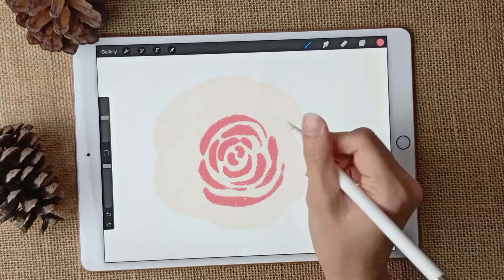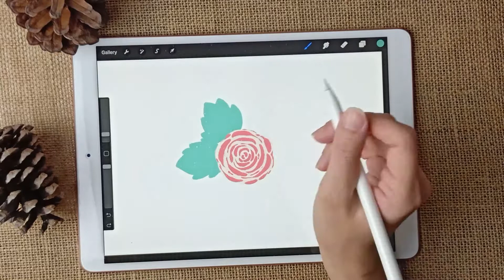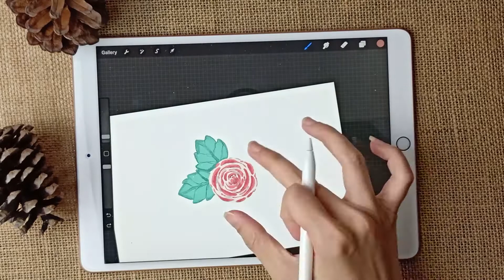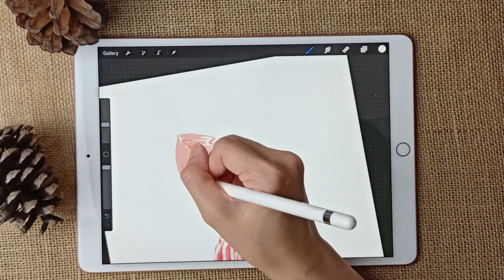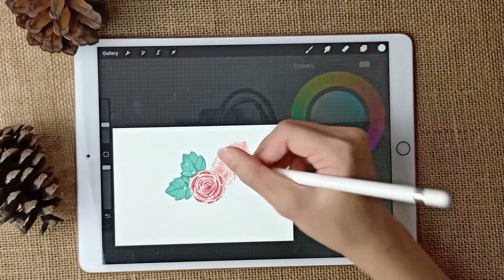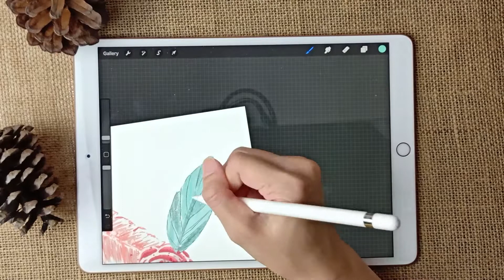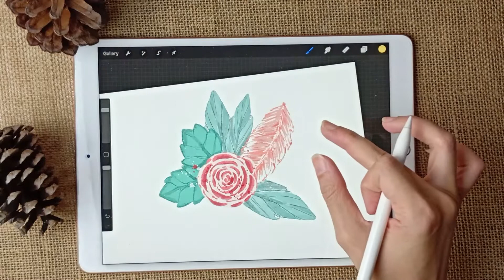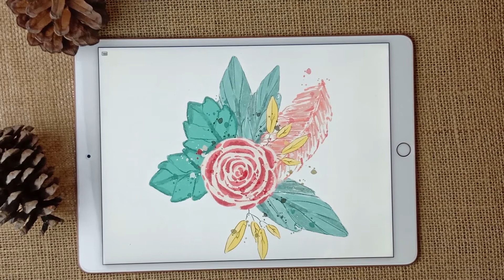How to create watercolor botanical illustration on iPad with Procreate app EP.3